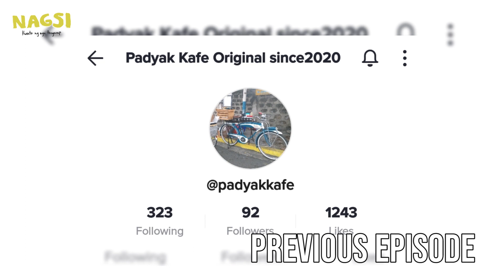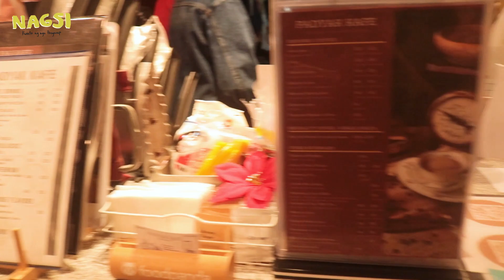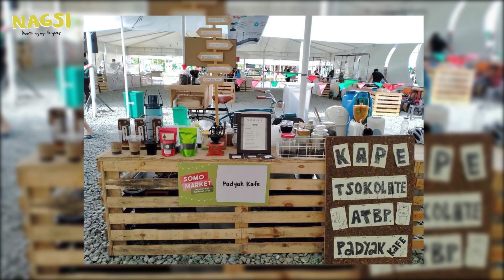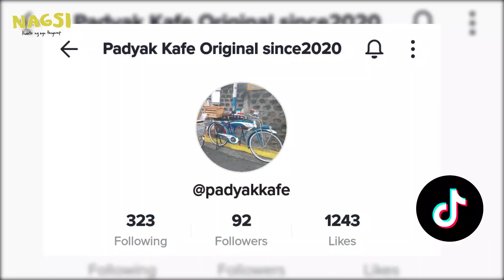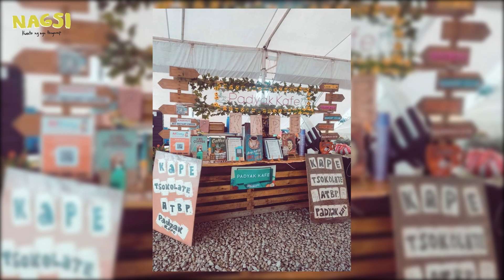(ENG CC) Inspiring Journey of Padyak Kafe | Docu Film 3/3 [NAGSI: Kwento ng mga Pangarap EP 3]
❕️Turn-On CC for official English Subs [SOON]❕️

Enlighten your life with our unfiltered interview with the couple owners of Padyak Kafe, Mr. Rio Maunes & Mrs. Bridget Maunes. The inspiring journey of their coffee shop from street selling to a fancy Instagram worthy headquarters is truly worth sharing.

Directed by: Siana Elorde
Producer: Popa Elorde
Edited by: Siana Elorde
Content by: Popa Elorde & Siana Elorde
Music Researcher: Popa Elorde
English Translation by: Luningning Elorde-Gracilla
Photos from: Padyak Kafe's Official Facebook Page
Lapel Microphone courtesy of Mr. Rio Maunes

MUSIC
"NAGSI"
Composed by: Popa Elorde
Arranged by: Peds Casilihan

💌 Super like and love our content? 💬

NAGSI is a documentary film inspired by Popa Elorde's debut single with the same title. It's a hopeful song about someone who will never give up to achieve their desires in life. Our goal is to connect and share stories to everyone who are truly courageous in acquiring their dreams.
🌞 "Awitin lahat mga pangarap niyo! Aking Sinag!" 🌟